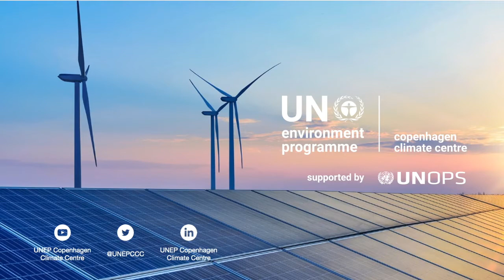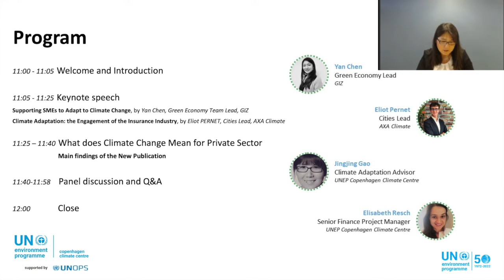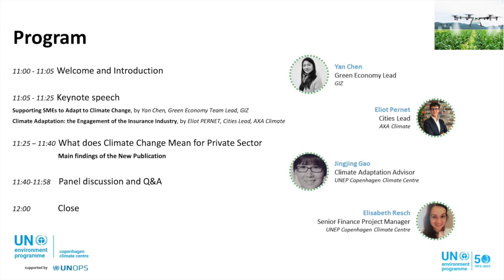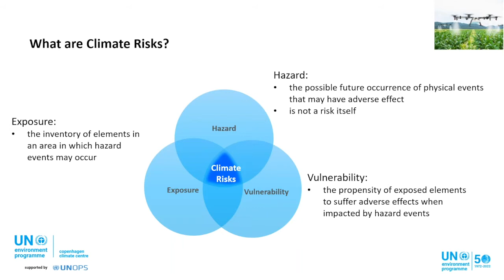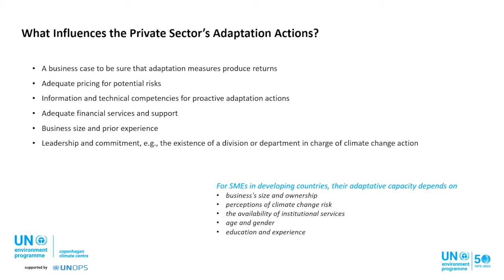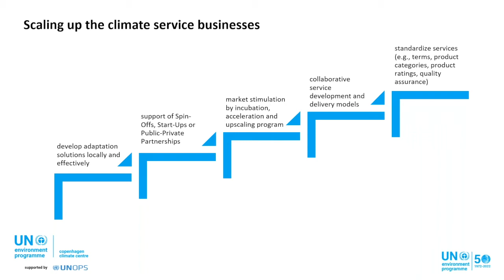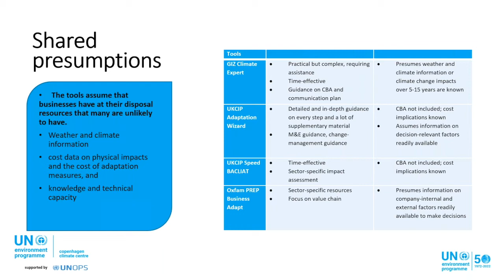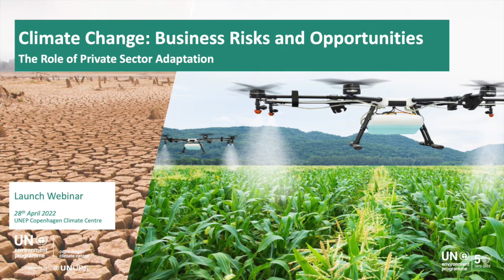Climate Change: Business Risks and Opportunities - The Role of Private Sector Adaptation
To anticipate climate impact and take early actions to prevent losses and damage, adaptation by the private sector is essential for businesses. Although those impacts pose both risks and opportunities, many businesses still tend to underestimate their exposure to climate risks. At the same time, business opportunities arising from the need to reduce vulnerability are too often overlooked or unrecognised.

To broaden the understanding of climate risks and adaptation from the private sector’s perspective, this webinar is to launch a new publication by UNEP Copenhagen Climate Centre, which explores how businesses can reduce climate risks and take advantage of the opportunities emerging in climate change.

Speakers
Jingjing Gao, Climate Adaptation Advisor, UNEP Copenhagen Climate Centre (00:12)
# Yan Chen, Green Economy Lead, Deutsche Gesellschaft für Internationale Zusammenarbeit (GIZ) GmbH (03:39)
# Eliot Pernet, Cities Lead, AXA Climate (15:20)
# Elisabeth Resch, Senior Finance Project Manager, UNEP Copenhagen Climate Centre (38:56)
# Q&A (44:54)